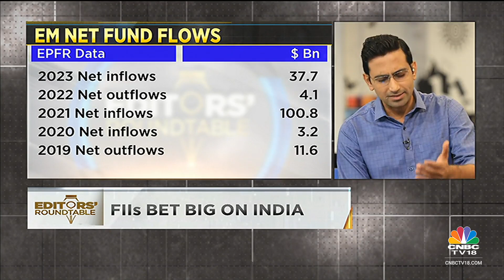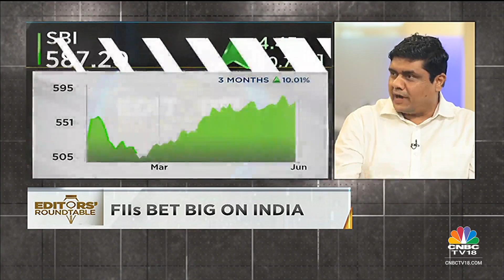India Consensus Overweight For FIIs, Says EPFR Survey | Editors' Roundtable | CNBC TV18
In this segment of Editors' roundtable, India consensus overweight for FIIs, says EPFR survey. Listen in.

n18oc_business